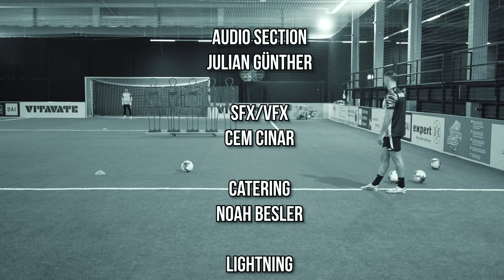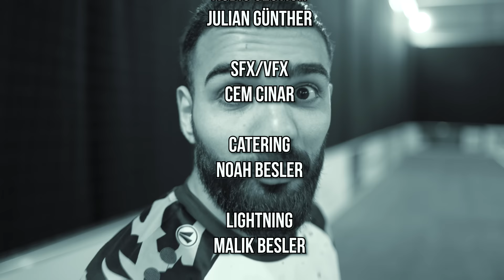Das Duell #1 | Lozan vs. Jürgen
Endlich ist es soweit ! Das neue Format: "Das Duell" beginnt!
Das Duell zwischen den Find The Pro Kandidaten Lozan vs. Jürgen!

Bei diesem neuen Format geht es darum das zwei Ex- Find the Pro Teilnehmer von der Community gewählt werden und sich zu duellieren!  Jeder der Teilnehmer hat die Chance auf 7.000€!

Nach jedem gewonnenen  Duell kann sich der Teilnehmer einen Dragonball Sichern und dieser hat einen Wert von 1.000€, wenn er alle seine 7 Dragonballs gesichert hat löst er das ticket für die  7.000€ ein!

Es gibt insgesamt 4 Challenges pro Duell! Bei einem 2:2 der Challenges geht es ins 11meter schießen.

Vergesst nicht die Glocke zu aktivieren um keine Videos mehr zu verpassen!